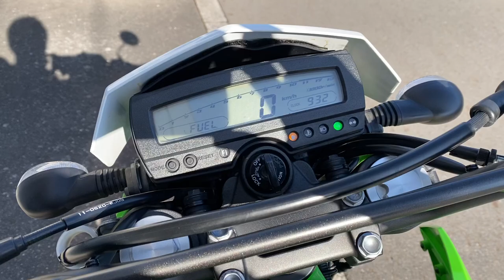KLX250 Final Edition 2016年 中古車 バイクショップ名:ホンダウイング カドヤ